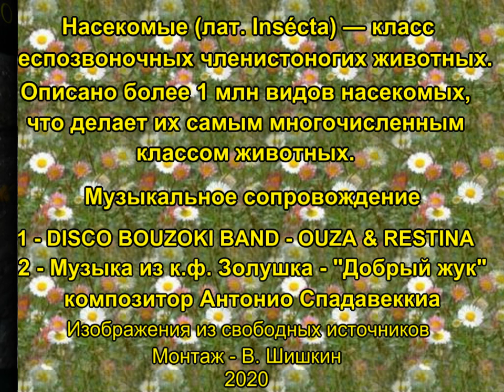Мир насекомых - безграничное разнообразие форм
Изображения из свободных источников.
Монтаж - В. Шишкин